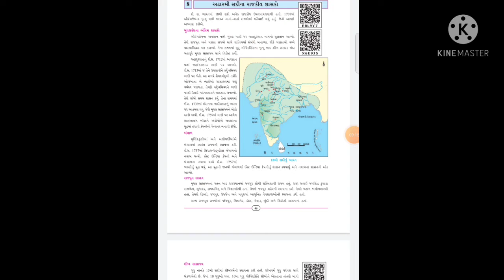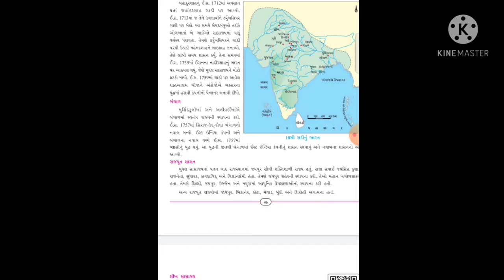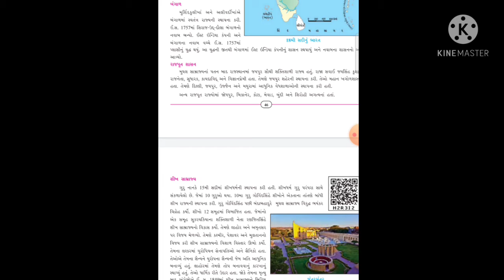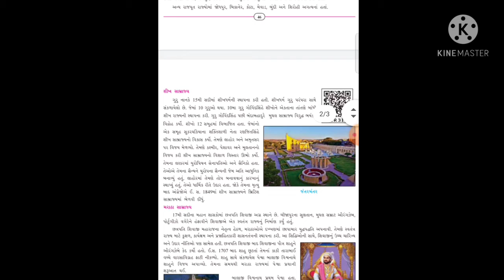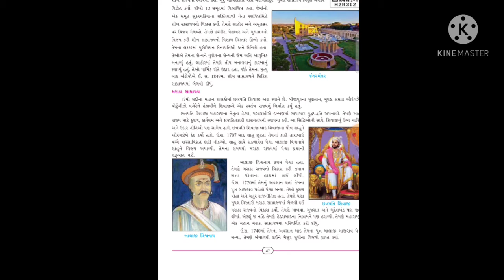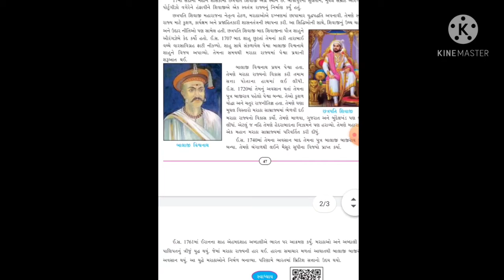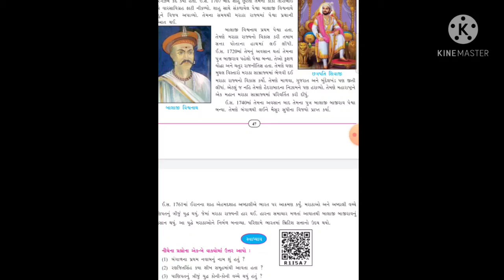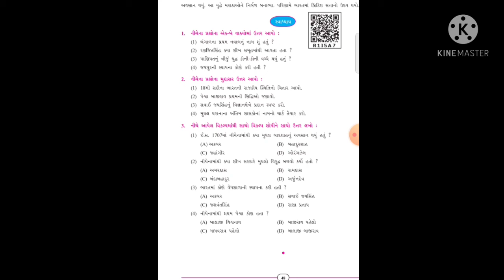std.7. social science. chapter number 7 18મી સદીના રાજકીય શાસકો.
rajhans school.